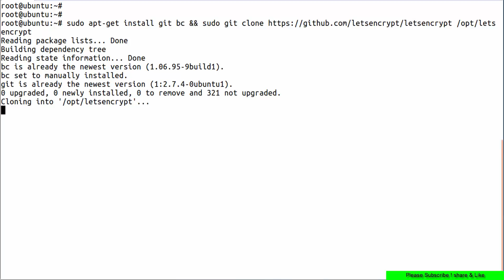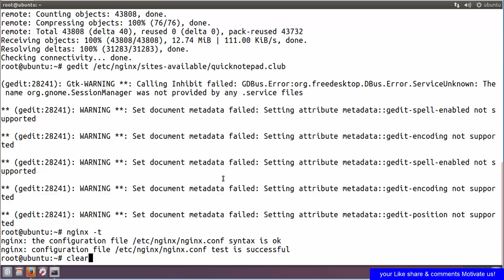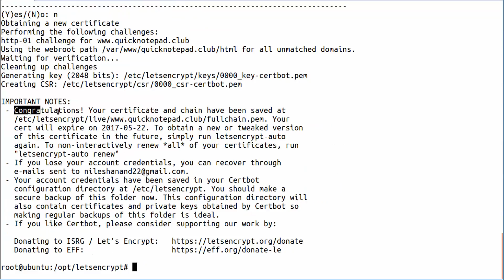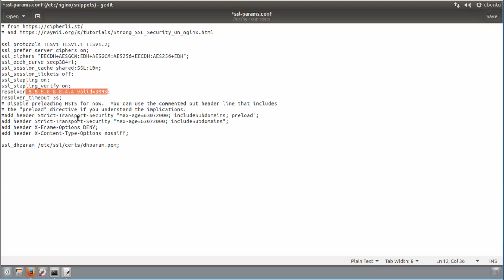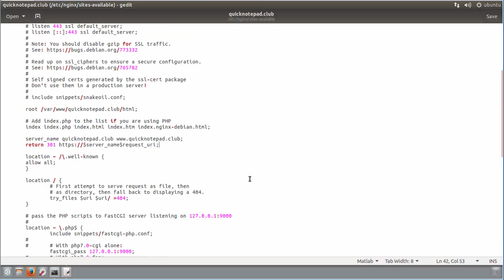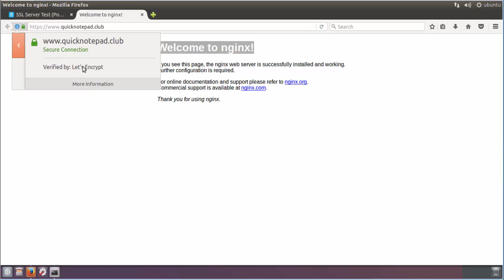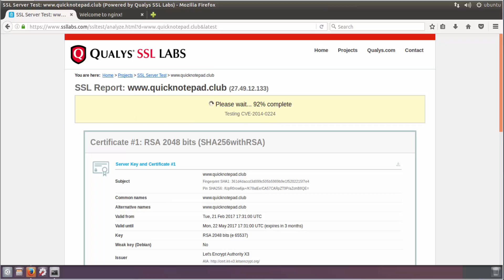Secure Nginx with Free Let’s Encrypt SSL Certificate on Ubuntu 16 Xenial Xerus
in This Tutorial you will learn How To Secure Nginx  web server with Free Let’s Encrypt SSL Certificate on Ubuntu 16 04 Xenial Xerus
Let’s Encrypt is a new non-profit Certificate Authority (CA) sponsored and founded by industry advocates; such as, the Electronic Frontier Foundation (EFF), Mozilla, and the Internet Security Research Group (ISRG). Let’s Encrypt will be launching very soon and will be offering free SSL certificates
SSL certificates are used within web servers to encrypt the traffic between the server and client, providing extra security for users accessing your application. Let’s Encrypt provides an easy way to obtain and install trusted certificates for free.

sudo apt-get install git bc && sudo git clone /opt/letsencrypt

gedit /etc/nginx/sites-available/quicknotepad.club
location ~ /\.well-known {
    allow all;

sudo nginx -t
sudo service nginx reload

Generate an SSL Certificate:-
cd /opt/letsencrypt
Change webroot-path to your site’s document root path-
Change “ to your own domain name

sudo openssl dhparam -out /etc/ssl/certs/dhparam.pem 2048

ssl_protocols TLSv1 TLSv1.1 TLSv1.2;
ssl_prefer_server_ciphers on;
ssl_ciphers "EECDH+AESGCM:EDH+AESGCM:AES256+EECDH:AES256+EDH";
ssl_ecdh_curve secp384r1;
ssl_session_cache shared:SSL:10m;
ssl_session_tickets off;
ssl_stapling on;
ssl_stapling_verify on;
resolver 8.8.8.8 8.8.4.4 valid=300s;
resolver_timeout 5s;
# Disable preloading HSTS for now.  You can use the commented out header line that includes
# the "preload" directive if you understand the implications.
add_header Strict-Transport-Security "max-age=63072000; includeSubdomains; preload";
add_header Strict-Transport-Security "max-age=63072000; includeSubdomains";
add_header X-Frame-Options DENY;
add_header X-Content-Type-Options nosniff;

ssl_dhparam /etc/ssl/certs/dhparam.pem;

server {

    # SSL configuration

    listen 443 ssl http2 ;
    include snippets/ssl-quicknotepad.club.conf;
    include snippets/ssl-params.conf;

nginx -t && sudo nginx -s reload